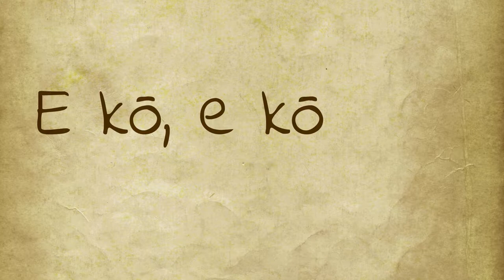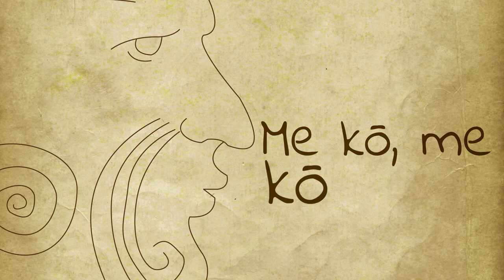Earthfeather - E kō Lyric Video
Earthfeather - E kō
Lyric Video Design and Production by Jamie Crerar
Streamliner Vision NZ Ltd T/A Luma Audio Visual Creative

Earthfeather Songwritter/ Lead Vocals/BV
Troy Kingi Lead Guitar/ Acoustic Guitar/ Keys/ Bass/ BV
Ben Klinkenberg Drums
Horomona Horo Taonga Pūoro

Recorded at RedRoom Studios NZ ~ Auckland
and Green Door Studios CA ~ Toronto
Produced by Troy Kingi and Recorded by Jamie Crerar
Assistant Engineer John Critchley
Mixed by John Critchley and Earthfeather
Mastered by Mike Gibson (Munki Studios)

E kō -lyric translation:

To sing (of birds), the chief sings.

If the heart of the harakeke was removed, where will the bellbird sing? (the heart in this context is the language, if the language is plucked out of our culture where would we sing)

The human element has lost the stream to the mother of the world of life and light.

From the sound on the bird, lies the Kurawaka (Kurawaka is the name of the place in our māori creation narratives where the first woman was created) the landing place, from Hinetitama (the first human being and the dawn) daughter of Hineahuone (the first woman formed by Tāne from the red earth).

The sneeze, the sneeze, the sneeze of life (the first breath of Hineahuone)

To sing (of birds), the chief sings. Let us sing, the descendants sings. Let us sing, the chiefly language (te reo māori) sings. To sing (of birds), the chief sings.

Kaupapa of this waiata.

I wrote this waiata for Māori Language Week years ago. In a nutshell the rangatira I'm referring to is our reo and it's calling us to speak.

The whakatauki at the top refers to our reo as the rito. If our language is plucked out of us, our heart is plucked out, where is our culture, where are we as a people. The bridge of the waiata talks about how our reo connects us to our whakapapa. In my perspective when reo was created it was formed around the time of Hine-ahu-one and Hinetītama. Using it connects us to our land. It was formed from us studying the oro of manu and us forming our kupu from the sounds around us. It is our breath of life. It is the familiarity, the essence that calls us and guides us home. This song connects us to the integrity of our being. To the integrity that lies in the sounds of our language. E kō ana te Rangatira!